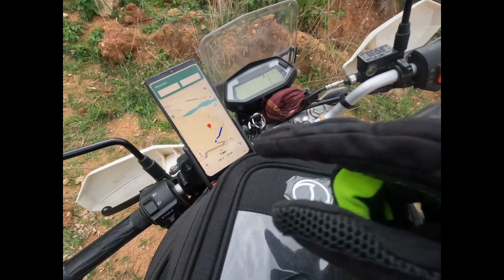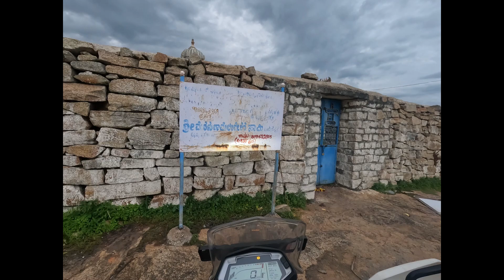A beautiful less explored Sunset Point near Bengaluru - Baradi Betta| 45 kms| 2024| ಬೆಟ್ಟ ಸಕ್ಕತಾಗಿದೆ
In this Video, I will be exploring Baradi Betta - A less explored sunrise/ sunset spot near Bengaluru. Just 45 kms from Bengaluru.

I Kindly request to keep the place clean, if you happen to visit the place.
Do not litter❗🚯

ಈ ವೀಡಿಯೊದಲ್ಲಿ, ನಾನು ಬಾರಾಡಿ ಬೆಟ್ಟವನ್ನು ಎಕ್ಸ್‌ಪ್ಲೋರ್ ಮಾಡಲಿದ್ದೇನೆ - ಬೆಂಗಳೂರಿನ ಬಳಿ ಕಡಿಮೆ ಅನ್ವೇಷಿಸದ ಸೂರ್ಯಾಸ್ತದ ತಾಣ. ಬೆಂಗಳೂರಿನಿಂದ ಕೇವಲ 45 ಕಿ.ಮೀ.
Keywords to help the audience